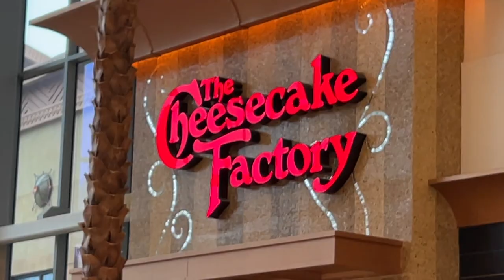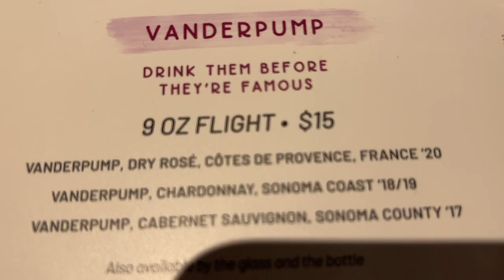Shoe Shopping Spree in my Sheer Nylons Outfit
What was supposed to be an errand to buy a pair of knee high boots, became a shoe shopping spree in my sheer tights outfit. Don't you hate it when that happens? NOT. Join me on my shopping mall adventure as I try on flats, sneakers, heels and boots with my tan sheer tights outfit that I thought was perfect for a rainy day.

We headed to the mall and found the perfect pairs of shoes at Macy's and Dillards. I ended up with a shoe haul that would make any girl jealous. My outfit consisted of my jean jacket and strapless lilac flow dress.

My shoe haul:

Red snake skin boots
Sparkly gold ballet flats
Tan patent pumps
Silver Guess skater sneakers
Black knee high boots
Crystal peep toe platform heels

Which pair of boots, flats, sneakers or heels do you like best with my tan pantyhose outfit of the day?

I don't know the make of my pantyhose since I just pulled them out of my drawer but they do rock a seam across the toe and the perfect shade of tan. They are so sheer you can barely tell I have them on.

My shoe shopping spree was so much fun we decided to go to Season 25 for one of the most amazing meals I have ever had. You've gotta go if you haven't yet.

Thanks so much for joining me on my shopping spree. Nylons Rock and so do you. 💋

Song is Artlist Licensed:
Grinding Bones by Custom Melody